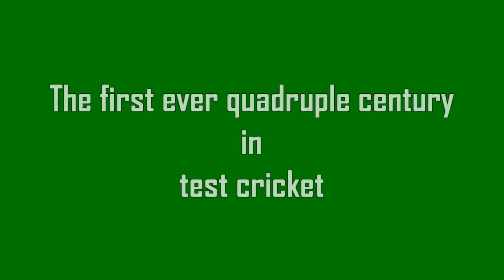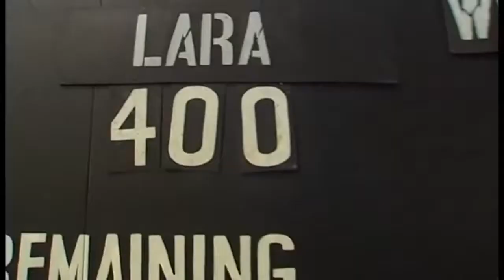Lara 400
World record score in tests by brian lara